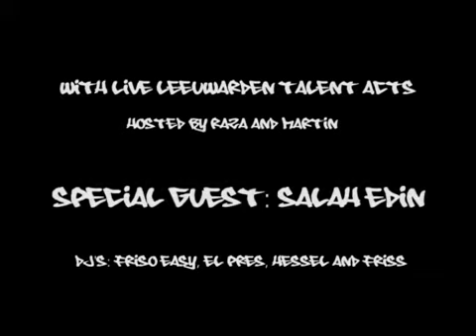Black Bulls Party Ft Salah Edin & Friends @ LWD City1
Black Bulls Ent. Presents: LTWA Events Hosted By Raza & Martin Ft Capoeira School "Balanço", Lospen and RZ, Stanley, Mc Colombiano, Jah Roots, Master N & Killa Nbutu and Salah Edin!